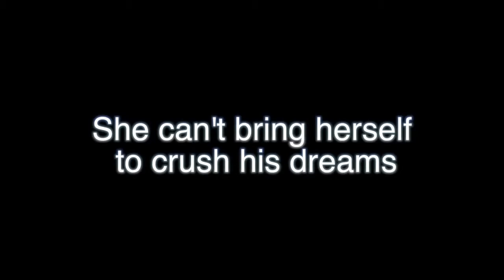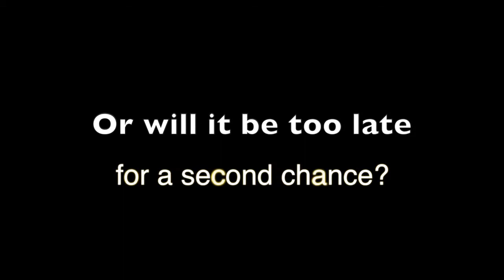Heartstrings, the official book trailer, by author Sara Walter Ellwood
Stories about cowboys and women strong enough to love them.